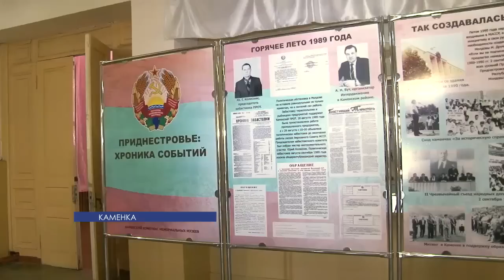Итоги становления республики за 25 лет в Каменском районе подвели на торжественном собрании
Итоги становления республики за 25 лет в Каменском районе подвели на торжественном собрании в городском Доме культуры. Его участниками стали более 500 человек: члены ОСТК, участники боевых действий, защитники Приднестровья, руководители общественных организаций, представители трудовых коллективов – все те, кто внес свою лепту в создание и развитие республики.